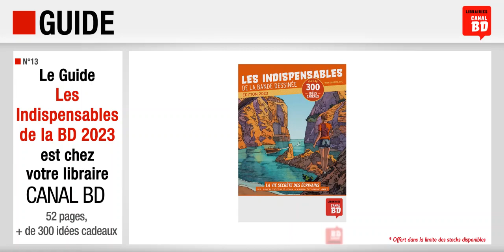Guide Les indispensables 2023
Guide Canal BD "Les indispensables 2023" (n°13) :
- 52 pages
- Plus de 300 idées cadeaux en BD, manga, comics...

A retirer chez votre libraire préféré Canal BD !